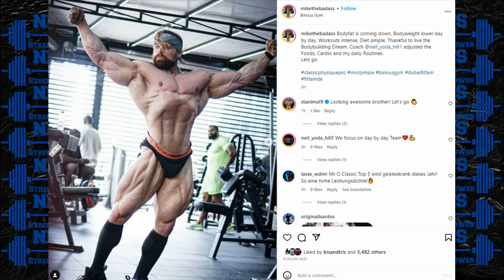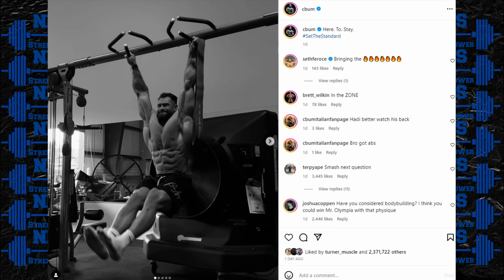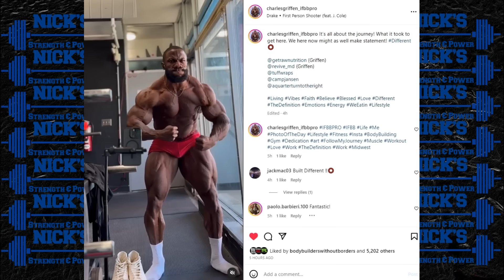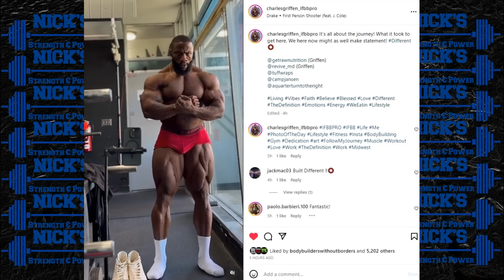Urs and Cbum Looking Very Impressive in Recent Updates + Brandon is Back in the Conversation + MORE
TIMESTAMPS BELOW
0:00 Intro
0:38 Urs Kalecinski Looks Incredible
3:00 Mike Sommerfeld 3 Weeks Out
4:15 CBum 3 Weeks Out
5:19 Brandon Curry 3.5 Weeks Out
6:50 Nathan De Asha 3.5 Weeks Out
8:22 Charles Giffen 3 Weeks Out

BUY MUSCLETECH PRODUCTS WITH MY CODE OR LINK:
CODE: NICKS&P